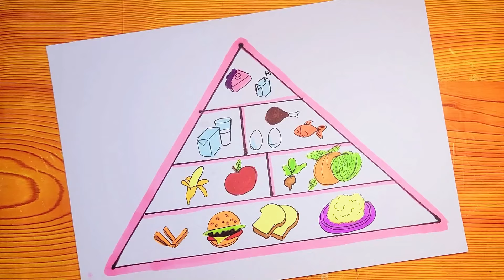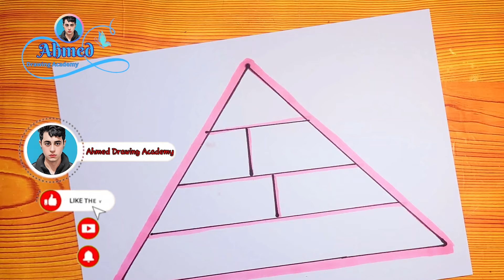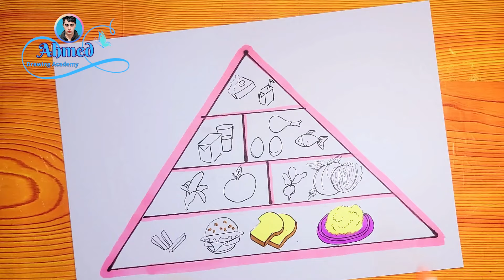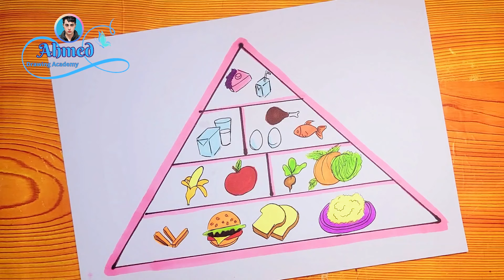رسم الهرم الغذائي || 2 || draw a food pyramid